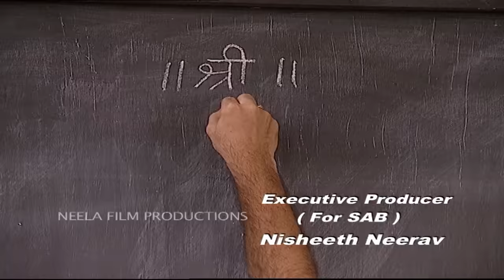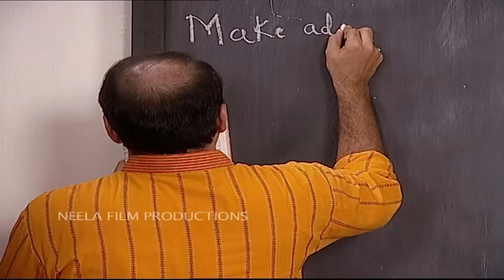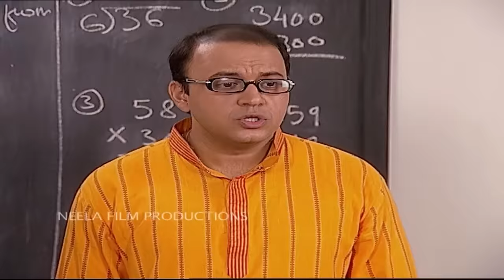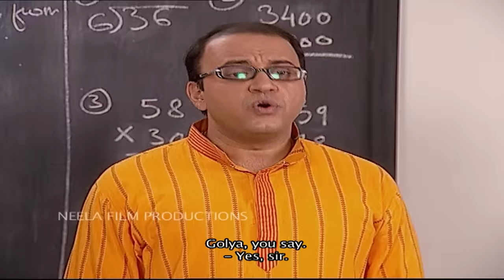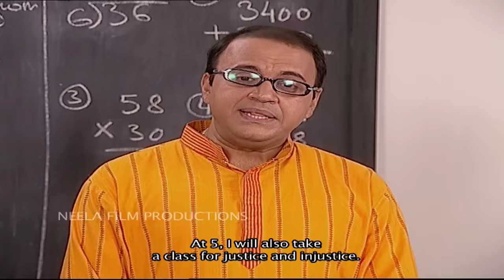Episode 657 - Taarak Mehta Ka Ooltah Chashmah - Full Episode | तारक मेहता का उल्टा चश्मा